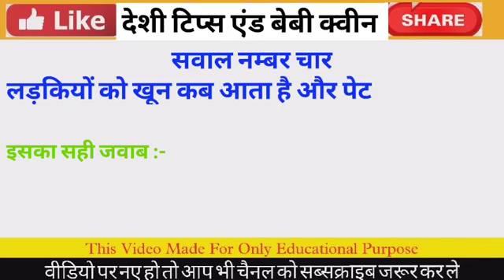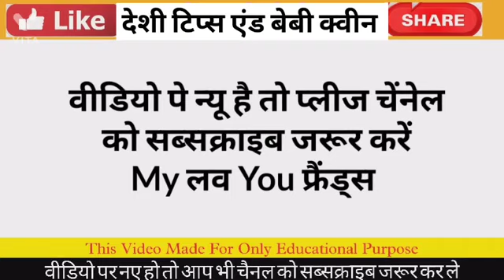most brilliant answer of upsc ips ias interview -guljar poetry -guljar shayari- guljar sahab gk 2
sex,
sex for pregnancy after marriage,
sexiest man alive,
sexism,
sexiest man,
sex for pregnancy after periods,
sexyback karaoke,
sex for pregnancy after marriage live,
sex education trailer season 4,
sexual reproduction in flowering plants class 12,
sexyback timberlake live,
sex power badhane liye kya khaye,
sex tablet for men,
sex time badhane ke liye kya khana chahie,
sex time increase natural food hindi,
sex songs r&b playlist 2018,
sex workers supreme court news,
sex money feelings die song,
sex power badhane ke liye kya khana chahie,
sex and the city reboot,
sex appeal trailer in english,
sex and the city trailer just like that,
sex after pregnancy how many days,
sex after periods can cause pregnancy,
sex after delivery precautions in hindi,
sex and gender difference,
sex after cigarettes apocalypse,
sex after c section delivery,
sex and the city just like that,
a sexual reproduction in plants,
sex bomb dance music,
sex badhane ke liye kya khayen,
sex badhane ke liye kya khana chahie,
sex before period is safe or not,
sex badhane ki tablet,
sex before periods can cause pregnancy,
sex bomb tiktok dance remix,
sex badhane ke liye kya karna padega,
sex badhane wali dava,
sex badhane ke liye kya khaye,
sex city reboot,
sex capsule for men,
sex change regret,
sex chromosome,
sex capsule for women,
sex class geography,
sex chakra activation,
sex clinic morning after pill,
sex chakra meditation,
sex catching feelings lyrics eden,
sex drugs etc sped up,
sex during pregnancy time hindi,
sex drugs etc lyrics,
sex during periods can get pregnant,
sex during period,
sex during pregnancy is safe or not hindi,
sex drugs alcohol,
sex drugs etc edit audio,
sex during first 3 months of pregnancy hindi,
sex drugs etc slowed,
sex education season 1 episode 1 review,
sex education status,
sex education season 4 release date,
sex education otis maeve,
sex education trailer season 3,
sex exercise for erectile dysfunction,
sex education cast,
sex education interview,
sex education season 1 episode 8,
sex explained season 2 trailer,
e sexta feira to na balada letra com grave,
e sexta feira balada letra grave,
é sexta feira,
sex for pregnancy after marriage practical,
sex for pregnancy after marriage love tamil,
sex for pregnancy after marriage live in hindi,
sex for pregnancy after marriage telugu,
sex for pregnancy after marriage in tamil,
sex for pregnancy after marriage indian,
sex for pregnancy after marriage kannada,
sex first day of period pregnant hindi,
sex for pregnancy after periods real,
sex for pregnancy after marriage in marathi,
sex goli ka naam kya hai,
sex gareko kati din ma pregnant hoti hai,
sex gary allan lyrics acoustic,
sex hormones badhane ka tarika,
sex hormones,
sex hormone ko kaise badhaye,
sex high blood pressure headache,
sex homeopathic medicine,
sex hormones in hindi,
sex hormones pharmacology,
sex hormone kaise badhaye,
sex hormone kom hole ki hoy,
sex harassment training new york,
sex in pregnancy is good or bad,
sex in the city reboot,
sex in periods chances of pregnancy,
sex in the city hobo johnson,
sex intercourse after period,
sex is important in relationship,
sex improvement exercise,
sex increase medicine,
sex in period can cause pregnancy,
sex in pregnancy by dr mukesh gupta,
i sexually identify as an attack helicopter,
sex jokes stand up comedy,
sex ke kitne din baad pregnant ho sakti hai,
sex karte time safed paani kyon aata hai,
sex karte samay blood aata hai to kya hota hai,
sex karte samay turant kyu gir jata hai,
sex kab karna chahiye pregnant na hone ke liye,
sex ke liye konsa capsule use karna chahiye,
sex ki goli khane se kya hota hai,
sex ke baad pregnant na hone ke gharelu upay,
sex karne ke baad period na aaye to kya kare,
sex kitne din mein karna chahie,
sex love and water armin van buuren feat. conrad sewell,
sex linked inheritance in hindi,
sex late at night on ovulation day,
sex long time homeopathic medicine,
sex linked sex influenced and sex limited traits,
sex linkage in drosophila,
sex limited traits and sex influenced traits,
sex linkage in human class 12,
sex limited traits,
sex legal news,
sex medicine,
sex music slow jams 2020,
sex memes only legends will find funny,
sex music rnb mix 2000,
sex morning after ovulation,
sex medicine name,
sex money feelings die song slowed down,
sex money feelings die edit audio,
sex medicine tablet,
sex money feelings die instrumental,
sex night after ovulation,
sex news odisha,
sex night before ovulation day,
sex next day after period,
sex on the beaches cocktail recipe tipsy bartender,
sex on the beach sped up,
sex on first date red flag,
sex on period pregnancy,
sex on fire slowed and reverb,
sex on ovulation day,
sex on period higher chance of pregnancy,
sex on fire covers by cannons,
sex pregnancy after periods,
sex power medicine,
sex problem in hindi,
sex power increase yoga,
sex playlist songs 90s,
sex power dry fruit,
sex power tablet khane se kya hota hai,
sex pistols reactioex safe time